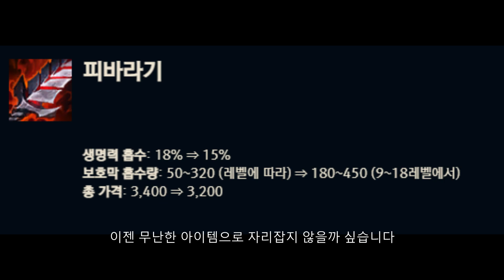요네 템트리 짚고 넘어가기 | 돌풍 요네 재조명 | 열정의 검은 어떻게 되나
00:00 인트로
00:16 열정의 검은 어떻게 되나
01:42 요네의 상황별 템트리
02:50 돌풍의 가능성
03:19 공속이 오버되면 안 좋은 이유